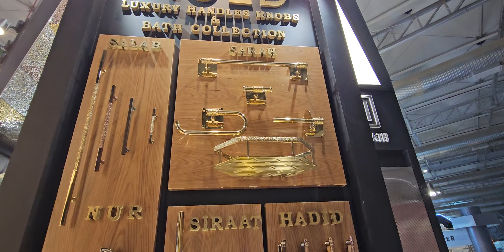اكسسورات ابواب وحمامات شركة هدايه